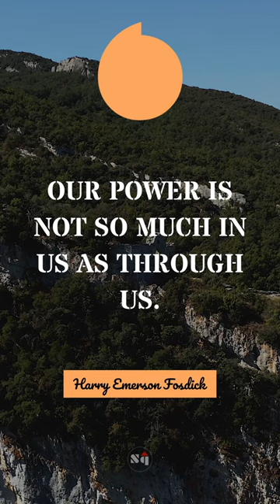🎬 Our power is not so much in us as through us. - Harry Emerson Fosdick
🚀 Famous quote of Harry Emerson Fosdick 🚀